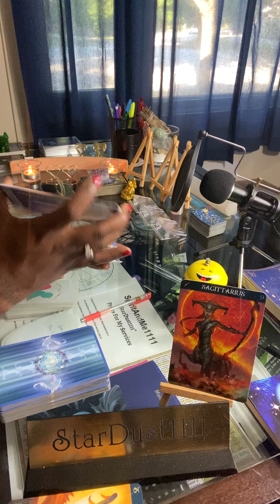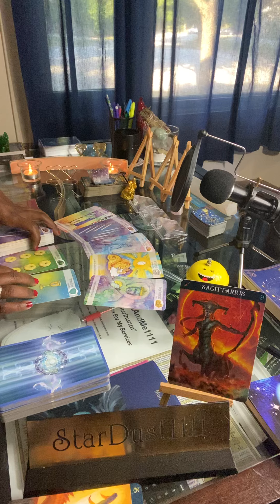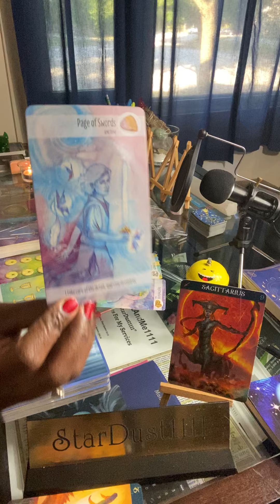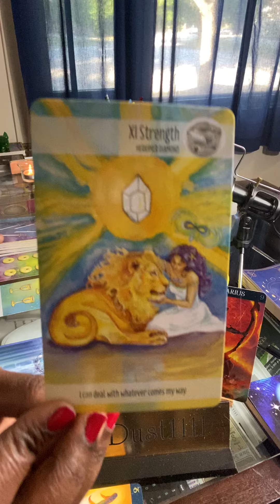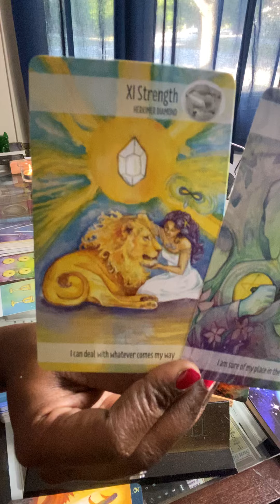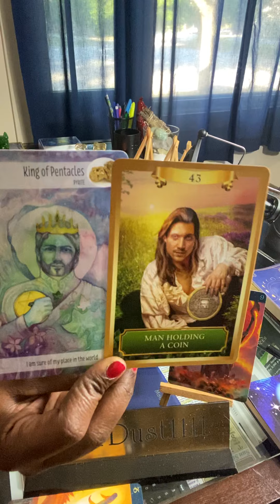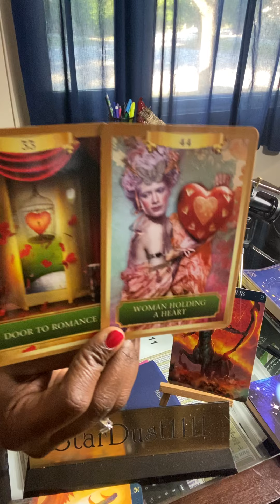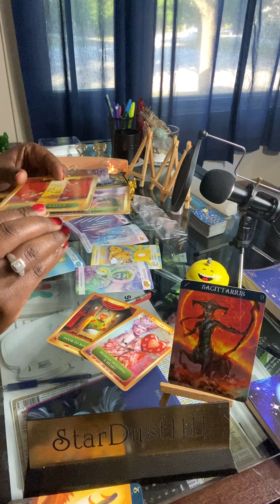Sagittarius/ A Peek At Your Person...👀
ations are welcome to help me grow my channel @

15-Min Video Reading $30.00
30-Min Video Reading $60.00